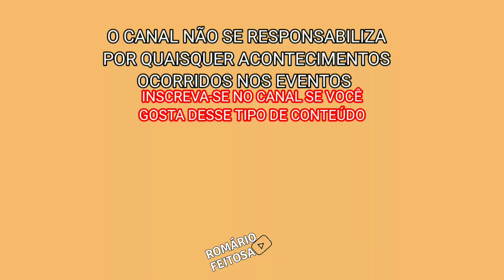Primeira Pega de Boi no Mato do Parque Dois Irmãos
Essa é a pega de boi no mato aqui no Nordeste do Brasil no estado do Piaui.
A pega de boi no mato também é conhecida como solta de garrote, pega de boi na mata, esporte de vaqueiro, pega de boi na caatinga,pé de porteira, pé de mourão, e entre outros nomes dependendo da região.
 Esse tipo de evento é permitido no Brasil e é realizado em todo o Nordeste Brasileiro.
 Diferente da vaquejada a pega de boi tem um objetivo de que o vaqueiro retire uma tábua que está amarrada ao pescoço do boi em menor tempo.
ATENÇÃO
O CANAL NÃO SE RESPONSABILIZA POR QUEISQUER ACONTECIMENTOS OCORRIDOS DURANTE O EVENTO DA PEGA DE BOI.